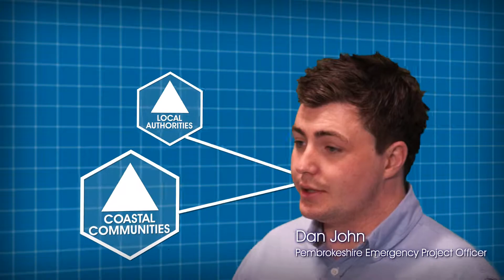Arcopol Plus: Transfer of know how and tools to local authorities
ARCOPOLplus is a cooperation project framed in the Atlantic Area Transnational Programme (ERDF) that aims to reinforce the preparedness and response to oil and HNS's spills in Atlantic European regions.